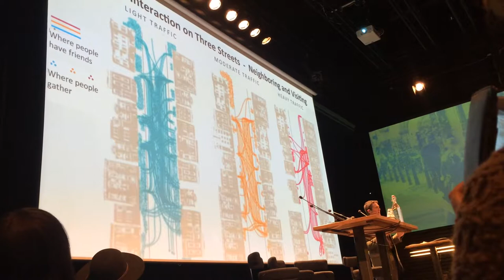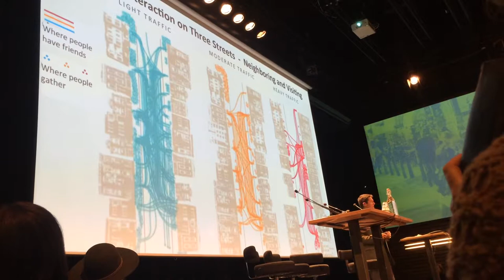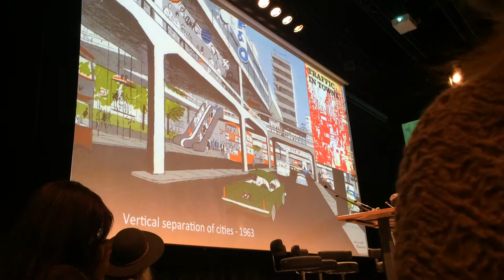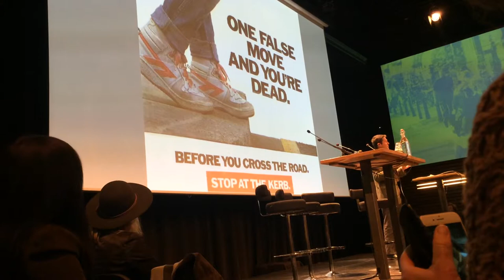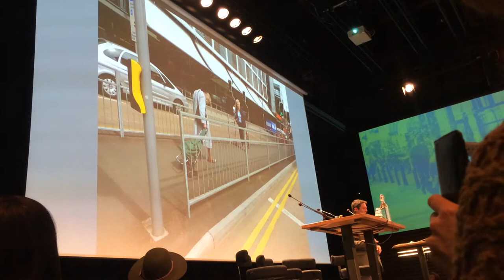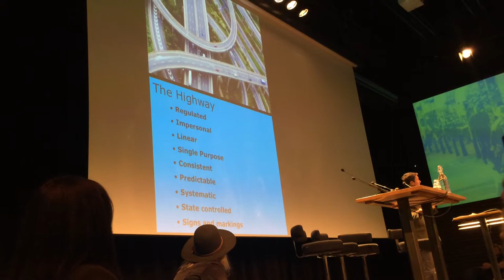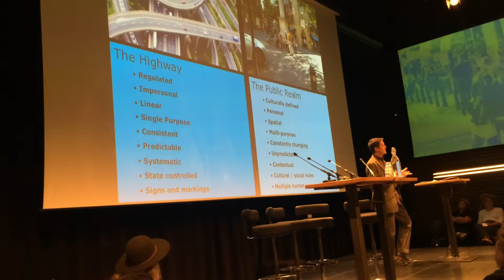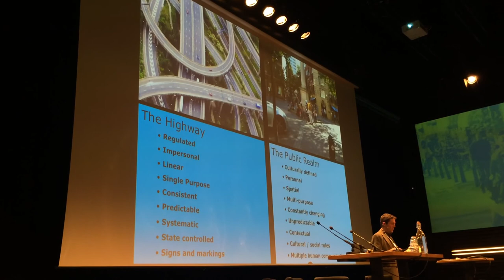keynote Ben Hamilton-Baillie deel 1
keynote vanBen Hamilton-Billie tijdens de place making week 2017 in Amsterdam. 1e van 4 delen.